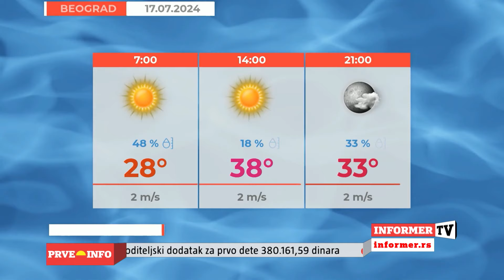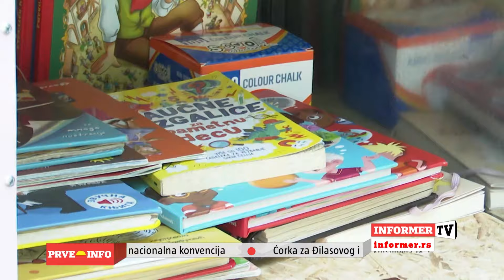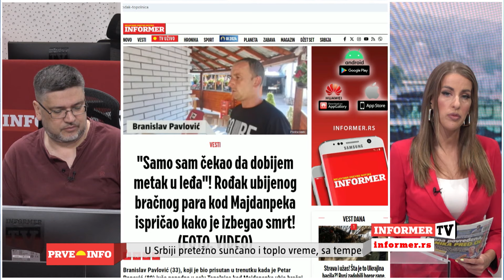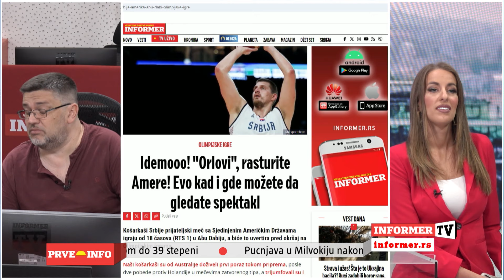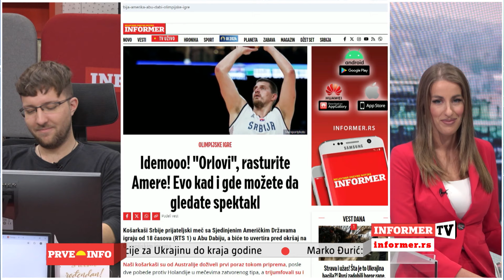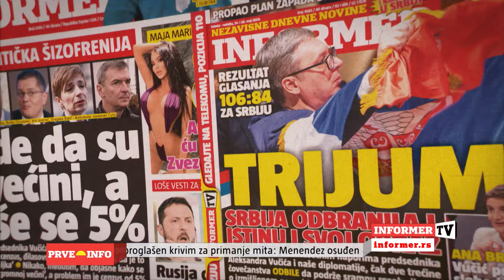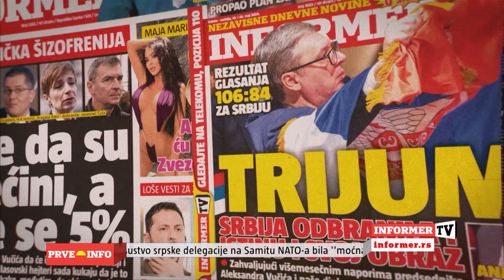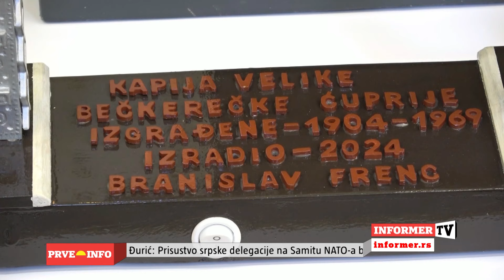Prve Info - Svi vodeći svetski lideri su potencijalna meta usijanih glava